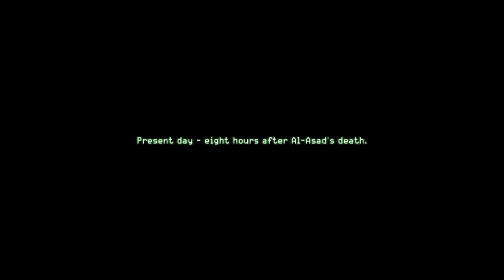Call Of Duty 4 MODERN WAREFARE || HEAT ||#11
ESCAPING FROM ARMY OF AL-ASAD